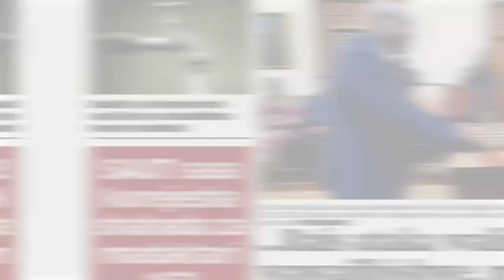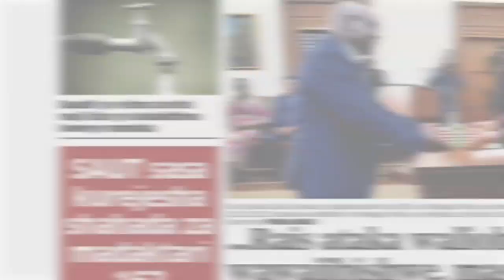TUONGEEASUBUHI:NGULI AZUNGUMZIA SAKATA LA SLAA, MDUDE NA MWAMBUKUSI/WAANDISHI WALIOCHEZEA KICHAPO.